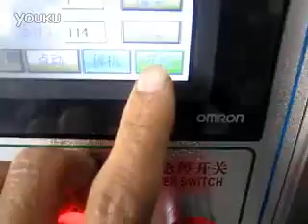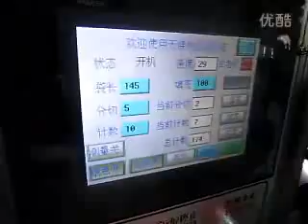Empaquetadora de la jalea: Máquina de envasado de líquidos